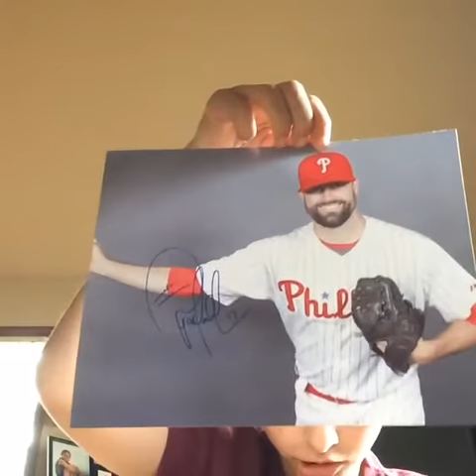Pat Neshek ttm success!